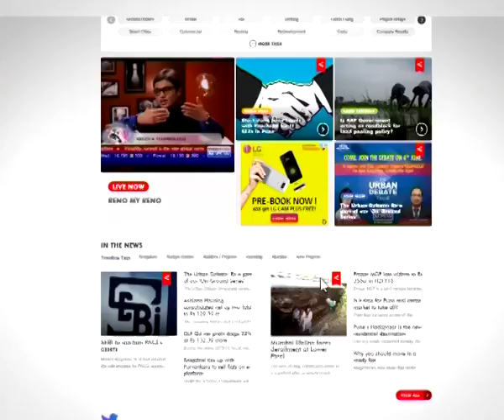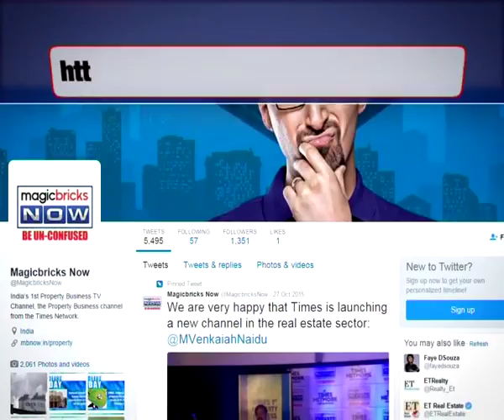ICICI prefers to meet developers at site: Anup Saha - The Property News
Anup Kumar Saha, Product Head Retail, ICICI Bank told that the bank's officials now choose to meet developers at their construction sites, thereby signaling the bank's stance on timely delivery of homes. tune into the video to know more.